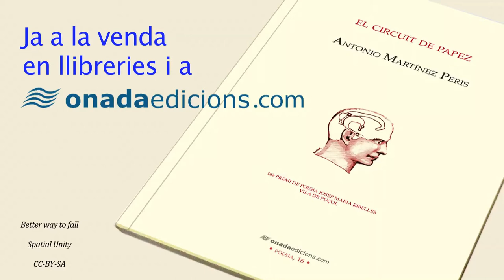"El circuit de Papez" vist pel seu autor Antoni Martínez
El poeta Antoni Martínez parla del seu llibre "El circuit de Papez" (Onada, 2013) premi de poesia Ciutat de Sagunt